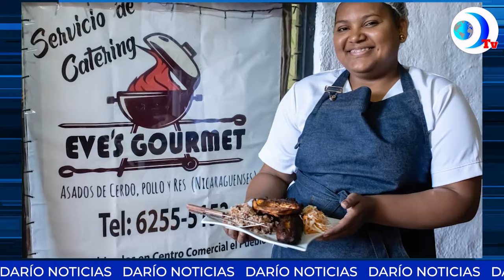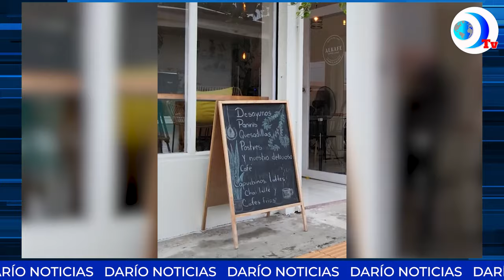Dictadura revive el pacto Alemán-Ortega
Dictadura revive el pacto Alemán-Ortega al blindar a María Dolores Alemán y la reeligen para quedarse en la Contraloría. Esto y más en el noticiero de DarioMediosInternacional